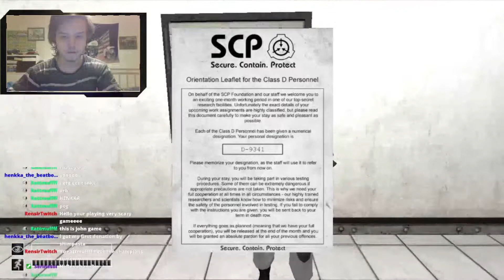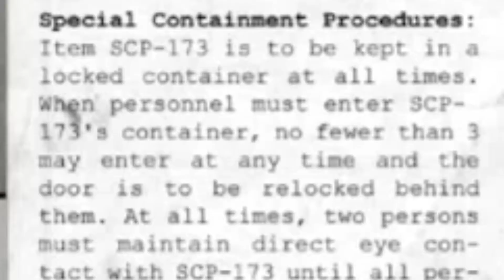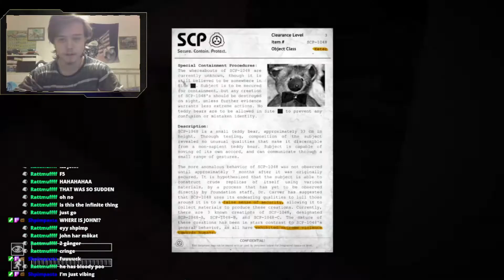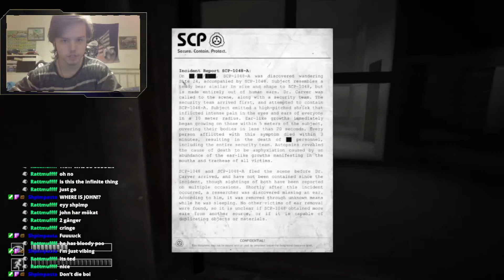THEY ARE AFTER ME l SCP Containment Breach #1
Welcome to SCP Containment Breach, one of THE scariest games over (in the year 2012) but i played this during a livestream where i played it properly for the first time ever and it was quite the experience. Enjoy the video!